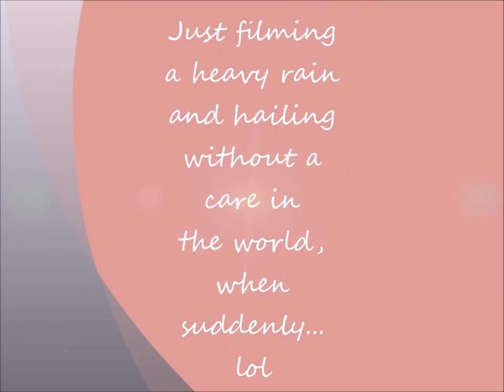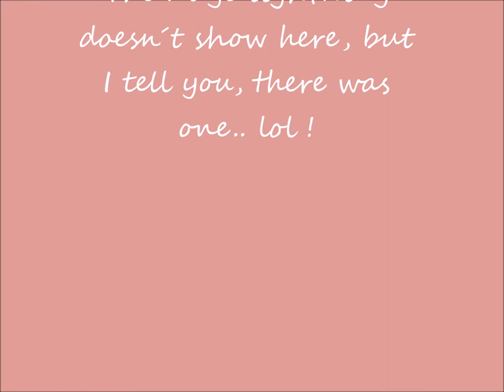Filming the rain shower and hailing, with a sudden surprise element :D !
It was raining so heavily and I thought I´d catch some of it on a film... See who totally freaks out at 0:57 - and forgets to turn the camera off :D !!